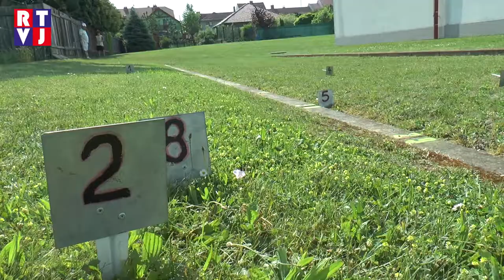Atletické přebory Regionu Podluží jsou u dětí více než oblíbené!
Utkat se v jednotlivých atletických disciplínách přijeli žáci ze 7 škol Regionu Podluží, a to konkrétně z Lužic, Mikulčic, Moravské Nové Vsi, Moravského Žižkova, Prušánek, Hrušek, a samozřejmě chybět nemohl domácí Lanžhot. Organizace závodů se každoročně ujímá Masarykova základní škola.